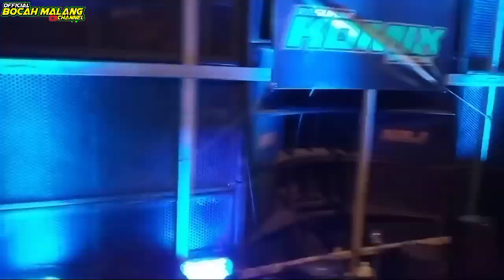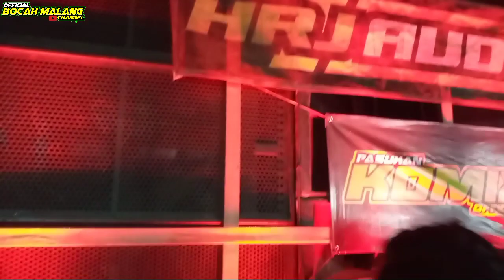detik2 HRJ AUDIO menuju garis finish auto horeg poll karnaval desa Kalipare